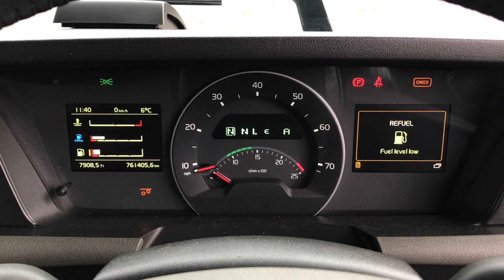2018 VOLVO FH500 GTXL EURO6 4.1M 6X2 TRACTOR UNIT GJ68 OZK